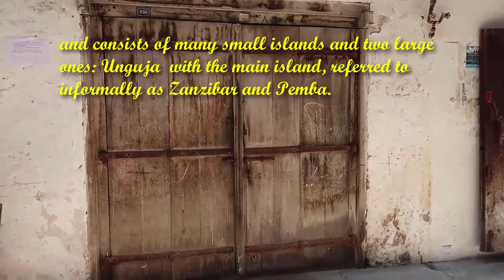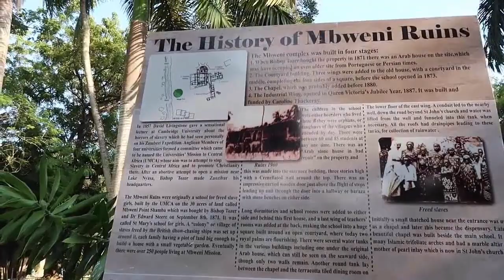Discover Zanzibar in Tanzania - ETW 04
Zanzibar is a semi-autonomous region of Tanzania in East Africa. It is composed of the Zanzibar Archipelago in the Indian Ocean, and consists of many small islands and two large ones: Unguja  with the main island, referred to informally as Zanzibar and Pemba. The capital is Zanzibar City, located on the island of Unguja.

Zanzibar's main industries are spices, raffia, and tourism.

This video clip introduces only part of Zanzibar ... General introduction of the natural scenery, living, cultural and human in the music of Africa ...